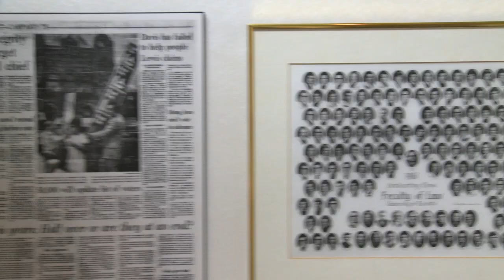University of Toronto: Fred Kan, One of our first Chinese Law Grads, Alumni Portrait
Fred Kan (B.A.Sc., 1964; LL.B., 1967) is senior partner of a commercial law firm in Hong Kong and is one of the first Chinese graduates of the Faculty of Law.